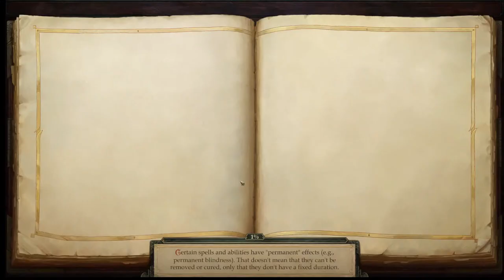Pathfinder:Kingmaker Fiona (Female Monk), Fan pick, ch 4 pt 3 - Quests mainline and side begin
Pathfinder:Kingmaker
Designed by Owl Cat Games
Published by Deep Silver

Trying to keep up with kingdom events, Chapter adventuring events and Romance with Tristan.

A CRPG based on the Pathfinder game system, I am going to try a Female Monk in this streaming Series. We will try to get as far as we can each session, depending on chat interactions and such.
I will likely Single Class most of my companions and Main character. This is not the "best" way to play this, the system is designed for you to mix in several classes to create synergy.
I've played a complete game and the recordings are on my channel so you check them out starting with the first playlist here:

What could possibly go wrong with this idea? Come watch and see.

Leave me comments.